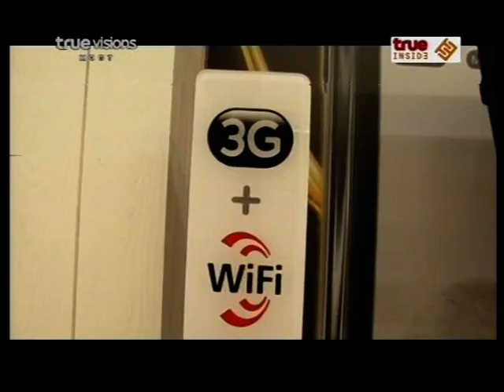AF7 TrueMoments 20 Nov 2010 P3-3